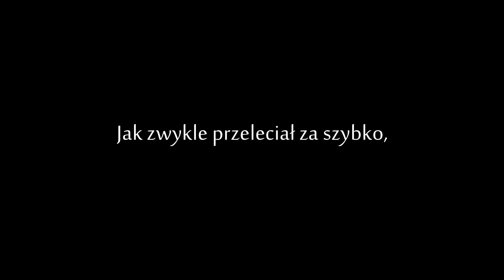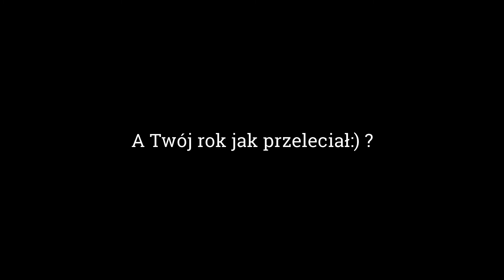Podsumowanie roku 2021 w lataniu Dji mavic mini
Krótkie podsumowanie twórczości oraz zdobytego doświadczenia w lataniu dronami, a konkretnie maviciem mini. Z nowym rokiem powitamy nowego zawodnika we flocie, premiera już niebawem.

Akcesoria do mavica mini, mini 2, mini SE, mini 3, mavic air 2 i nie tylko zapraszam do stoiska:)

Muzyka: Outside the Box - Patrick Patrikios